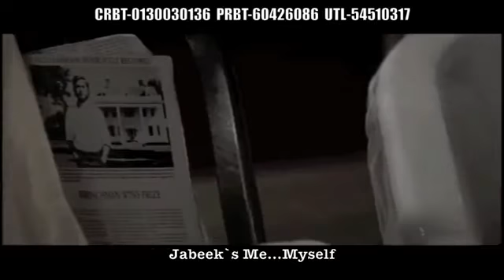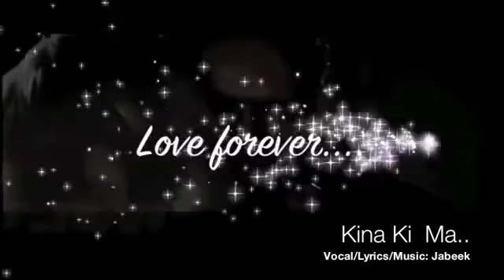Kina Ki Ma by Jabeek YouTube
one of my favourites...folks check this out